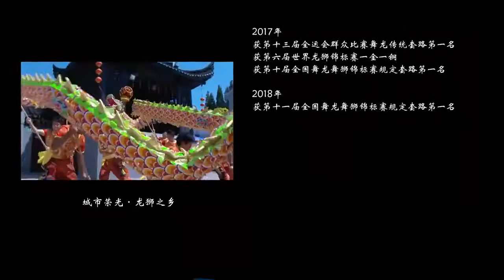Sanlin Town in Shanghai obtains title of 'township renowned for lion dance'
Sanlin Town in Shanghai is the first to obtain the title of "township renowned for lion dance" in China! With 87 dance troupes consisting of 5500 performers, the town has introduced the lion and dragon dance to 70+ primary & middle schools.